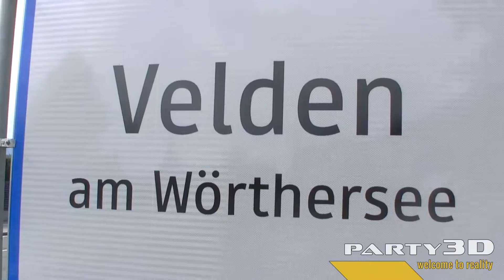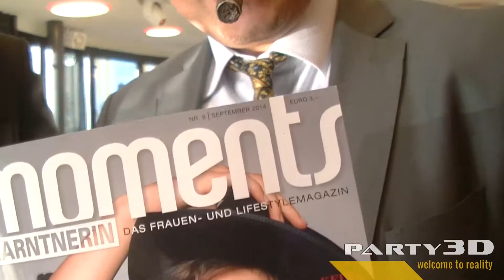[2D] Casino Velden - Lifestyle Day & Woman`s Night Luxury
Casino Velden - Lifestyle Day & Woman`s Night Luxury

Video: Alex Acaris / Party3D.com
Audio: BlueFoxMusic - Colossus

Party3D.com - world's first 3D partypage - welcome to reality!